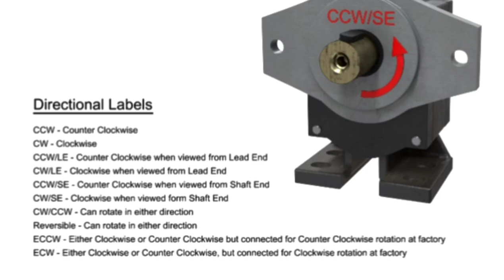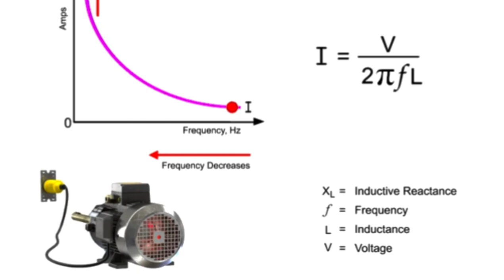How to electric motors working English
how to electric motor working English this videos engineering tech credit